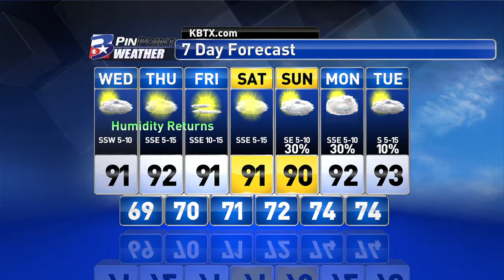Wednesday Midday PinPoint Forecast